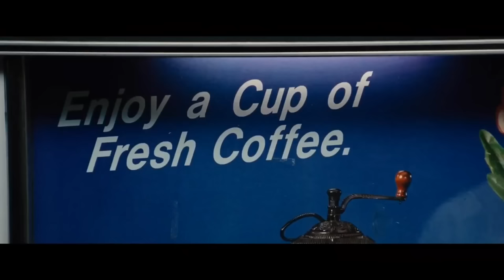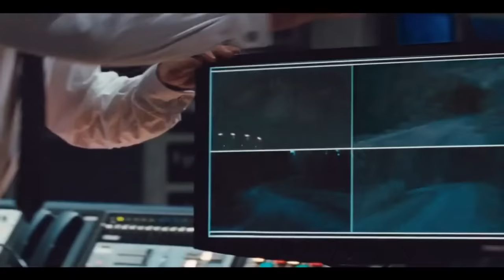STORY OF DANA | Movie Explained In Hindi | Mobietv Hindi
CREDITS:

Directed by:Drew Goddard

Written by:Joss Whedon
Drew Goddard

Produced by:Joss Whedon

Starring:
Kristen Connolly
Chris Hemsworth
Anna Hutchison
Fran Kranz
Jesse Williams
Richard Jenkins
Bradley Whitford

Cinematography:Peter Deming

Edited by:Lisa Lassek

Production
company:
Mutant Enemy Productions

Distributed by:Lionsgate

movie explained in hindi
movie explanation
explanation in hindi
hindi movies
explained in hindi
movies full explanation
2022 new movie explanation
netflix new movie explained in hindi
amazon prime new movies